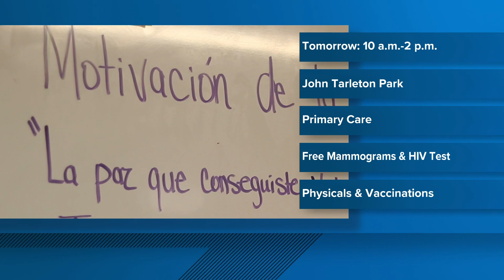Centro Hispano hosting Summer Health Fair offering basic health services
During the fair, families will have a chance to book primary care and behavioral health appointments and be able to get vaccinated for COVID-19 or receive boosters.